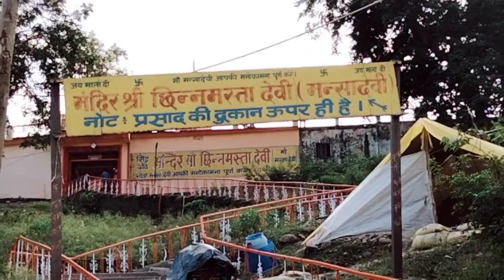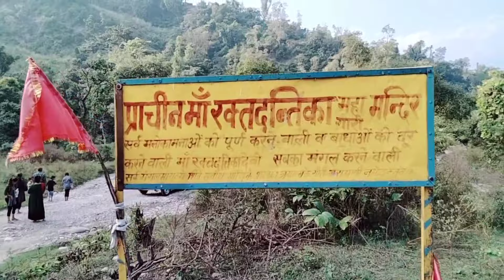माता शाकुंभरी देवी मंदिर || Mata shakumbhari Devi Darshan 2022 |tourist place shakumbhar Devi Mandir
sidhpeeth Mata shakumbhari Devi Mandir man shakumbhari Devi Mandir Saharanpur Mata shakumbhari Devi Mandir
how to visit Mata shakumbhari Devi Mandir Saharanpur Uttar Pradesh behat Mata shakumbhari Devi temple siddha peeth mein shakumbhari Devi Mandir bhura Dev Mandir Mata shakumbhari Devi Mandir

sadakat Ali vlogs
shakumbhari Devi Mela
shakumbhari Devi Yatra by road
Saharanpur shakumbhari Devi Temple
shakumbhar Devi vlogs 2